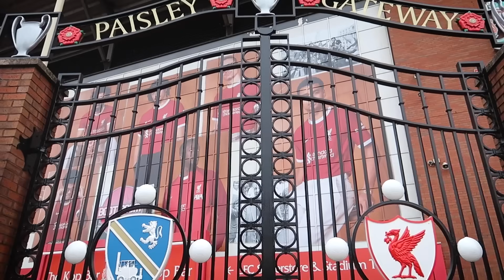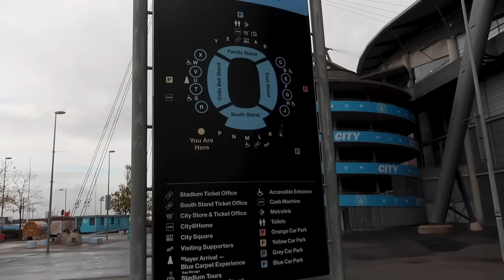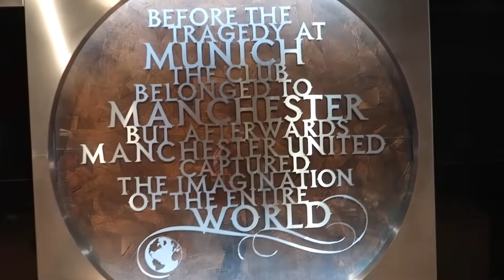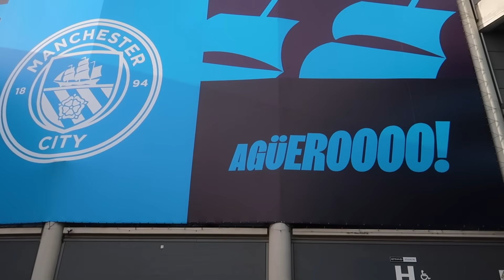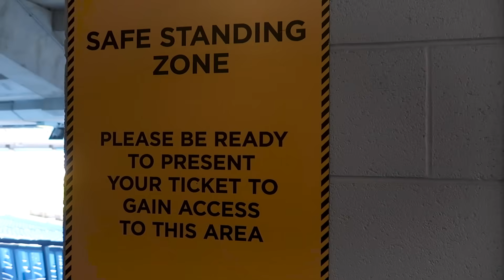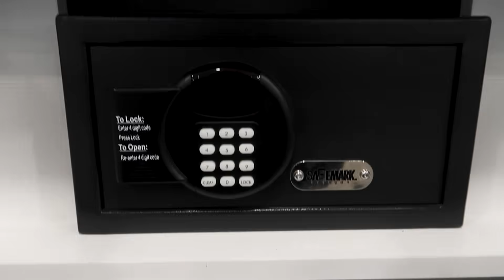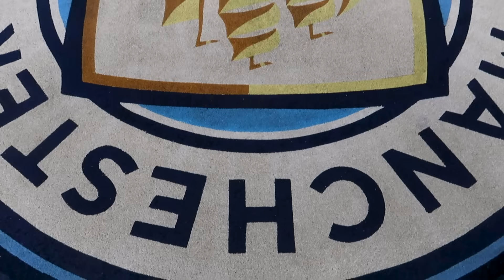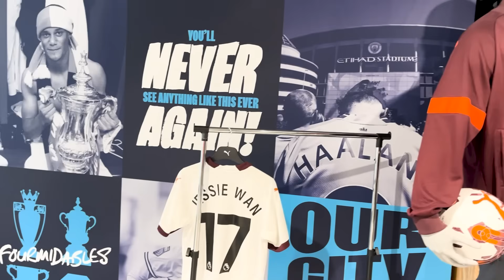Man United Fan Visits MAN CITY 😬 Etihad Stadium Tour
What does a Manchester United fan think of the Man City Etihad stadium?... 🤔 This season we're visiting ALL 20 Premier League stadiums for either a tour or a match 👉🏽 after the Manchester derby a couple weeks back (Man Utd Vs Man City) at Old Trafford and hearing the City fans singing about how Old Trafford is falling down... it seemed only right to pay the blue side of Manchester a visit 😅👍🏽